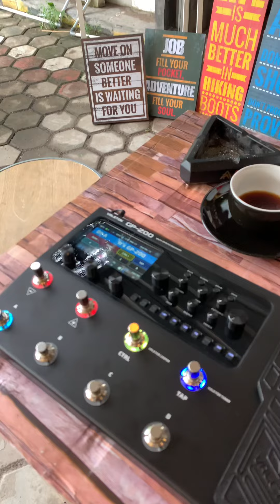Cobain efek baru gp200